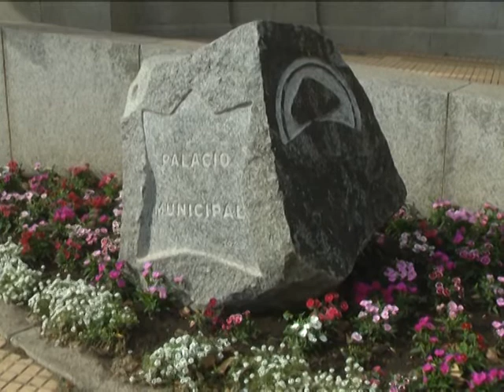VIERNES 04 05 18 DAVID MARCONI CUARTO INTERMEDIO CON LA NEGOCIACION DE AGENTES DE TRANSITO